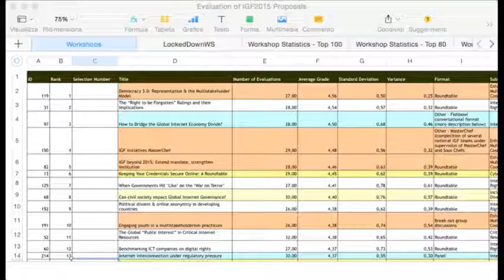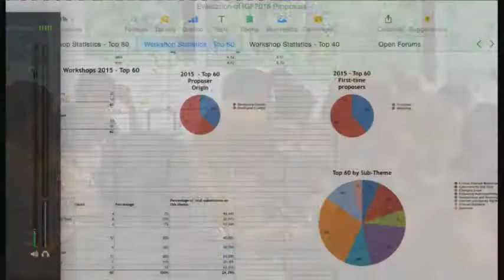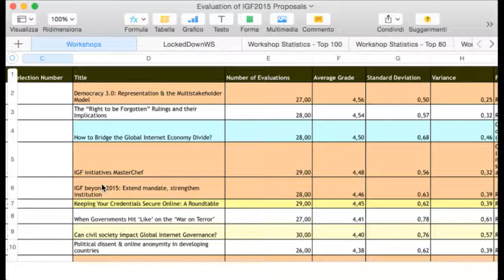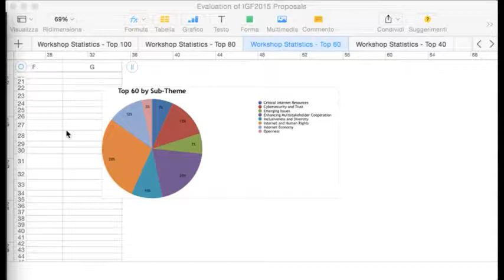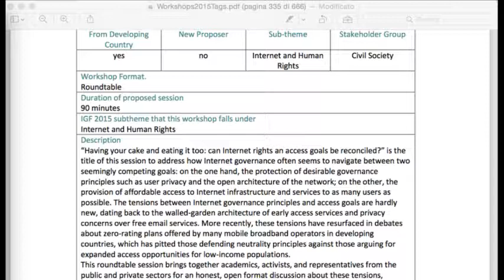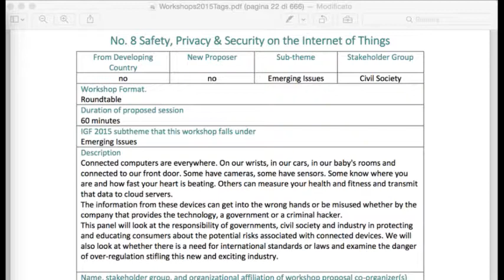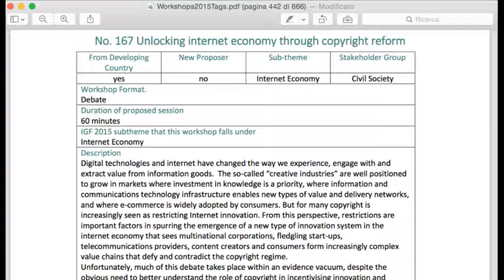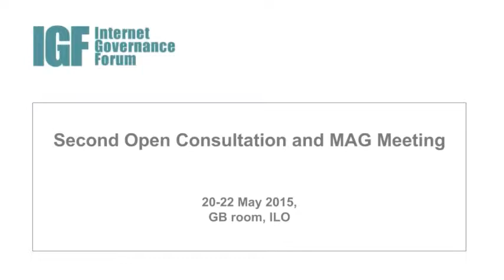2015 - IGF Open Consultations and MAG Meeting - Day 2 - Morning Session